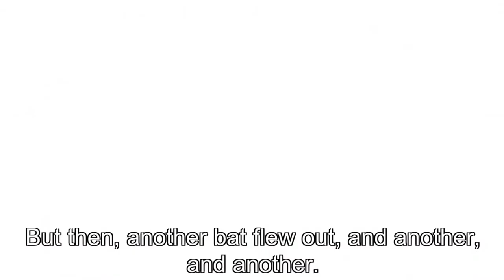Ryder vs. Cagan [Crystal Island Round 3]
An animated fight scene created in Unity.

Bonus points if anyone finds the Jojo reference.

Ryder has succesfully made it into the Crystal Island cave, but the cave quickly begins to fill with water. She must make it though the cave system, while at the same time dealing with another a mercenary named, Cagan.

This animated fight was created for round 3 of the Crystal Island Original Character Tournament.

"Destructoid" by MK2